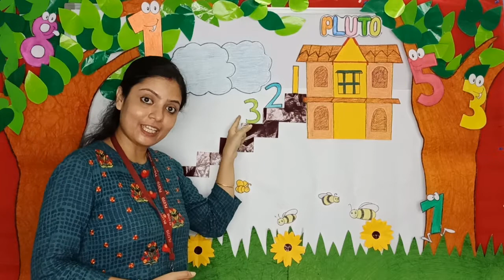Let Us Learn Numbers - Four '4' !!!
Real Education Videos by Real Educators !!! In this video the Teacher of PLUTO Play School teaches her students of Montessori Level - Numbers - here she introduces Number '4'.

She introduces the number 4 to her little students of pre-primary level - in an excellent manner. She also gives counting examples to make them understand the count of Four.

Using this video - parents and teachers can teach the children Numbers - here Number Four. This would help children understand the concept and also learn Numbers - here Number Four '4'.